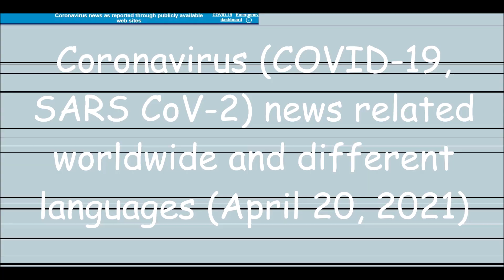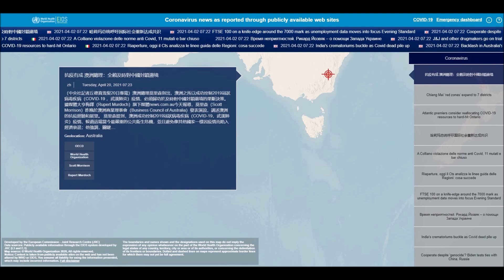Coronavirus (COVID-19, SARS CoV-2) news related worldwide and different languages (April 20, 2021)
List of all countries:
Afghanistan
Albania
Algeria
Andorra
Angola
Antigua and Barbuda
Argentina
Armenia
Australia
Austria
Azerbaijan
Bahamas
Bahrain
Bangladesh
Barbados
Belarus
Belgium
Belize
Benin
Bhutan
Bolivia
Bosnia and Herzegovina
Botswana
Brazil
Brunei
Bulgaria
Burkina Faso
Burundi
Côte d'Ivoire
Cabo Verde
Cambodia
Cameroon
Canada
Central African Republic
Chad
Chile
China
Colombia
Comoros
Congo (Congo-Brazzaville)
Costa Rica
Croatia
Cuba
Cyprus
Denmark
Djibouti
Dominica
Dominican Republic
Ecuador
Egypt
El Salvador
Equatorial Guinea
Eritrea
Estonia
Eswatini (fmr. "Swaziland")
Ethiopia
Fiji
Finland
France
Gabon
Gambia
Georgia
Germany
Ghana
Greece
Grenada
Guatemala
Guinea
Guinea-Bissau
Guyana
Haiti
Holy See
Honduras
Hungary
Iceland
India
Indonesia
Iran
Iraq
Ireland
Israel
Italy
Jamaica
Japan
Jordan
Kazakhstan
Kenya
Kiribati
Kuwait
Kyrgyzstan
Laos
Latvia
Lebanon
Lesotho
Liberia
Libya
Liechtenstein
Lithuania
Luxembourg
Madagascar
Malawi
Malaysia
Maldives
Mali
Malta
Marshall Islands
Mauritania
Mauritius
Mexico
Micronesia
Moldova
Monaco
Mongolia
Montenegro
Morocco
Mozambique
Myanmar (formerly Burma)
Namibia
Nauru
Nepal
Netherlands
New Zealand
Nicaragua
Niger
Nigeria
North Korea
North Macedonia
Norway
Oman
Pakistan
Palau
Palestine State
Panama
Papua New Guinea
Paraguay
Peru
Philippines
Poland
Portugal
Qatar
Romania
Russia
Rwanda
Saint Kitts and Nevis
Saint Lucia
Saint Vincent and the Grenadines
Samoa
San Marino
Sao Tome and Principe
Saudi Arabia
Senegal
Serbia
Seychelles
Sierra Leone
Singapore
Slovakia
Slovenia
Solomon Islands
Somalia
South Africa
South Korea
South Sudan
Spain
Sri Lanka
Sudan
Suriname
Sweden
Switzerland
Syria
Tajikistan
Tanzania
Thailand
Timor-Leste
Togo
Tonga
Trinidad and Tobago
Tunisia
Turkey
Turkmenistan
Tuvalu
Uganda
Ukraine
United Arab Emirates
United Kingdom
United States of America
Uruguay
Uzbekistan
Vanuatu
Venezuela
Vietnam
Yemen
Zambia
Zimbabwe

List of all languages in the world:
Spanish
English
Hindi[a]
Arabic
Portuguese
Bengali
Russian
Japanese
Punjabi
German
Javanese
Telugu
Vietnamese
Korean
French
Marathi
Tamil
Urdu
Turkish
Italian
Yue (inc. Cantonese)
Thai
Gujarati
Jin
Southern Min (inc. Hokkien and Teochew)
Persian
Polish
Pashto
Kannada
Xiang
Malayalam
Sundanese
Hausa
Odia (Oriya)
Burmese
Hakka
Ukrainian
Bhojpuri
Tagalog (Filipino)
Yoruba
Maithili
Uzbek
Sindhi
Amharic
Fula
Romanian
Oromo
Igbo
Azerbaijani
Awadhi
Gan
Cebuano (Visayan)
Dutch
Kurdish
Serbo-Croatian
Malagasy
Saraiki
Nepali
Sinhala
Chittagonian
Zhuang
Khmer
Turkmen
Assamese
Madurese
Somali
Marwari
Magahi
Haryanvi
Hungarian
Chhattisgarhi
Greek
Chewa
Deccan
Akan
Kazakh
Northern Min[disputed – discuss]
Sylheti
Zulu
Czech
Kinyarwanda
Dhundhari
Haitian Creole
Eastern Min (inc. Fuzhou dialect)
Ilocano
Quechua
Kirundi
Swedish
Hmong
Shona
Uyghur
Hiligaynon/Ilonggo (Visayan)
Mossi
Xhosa
Belarusian
Balochi